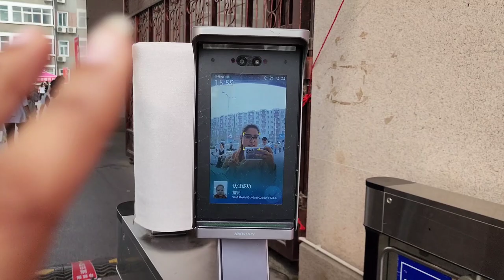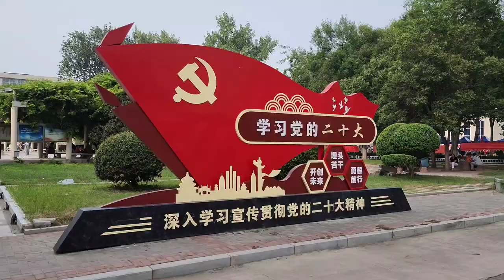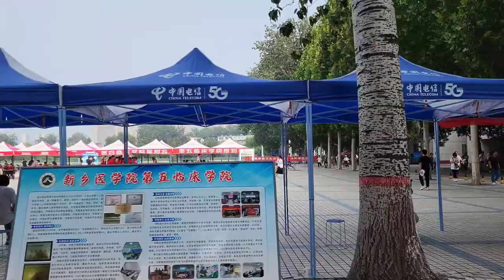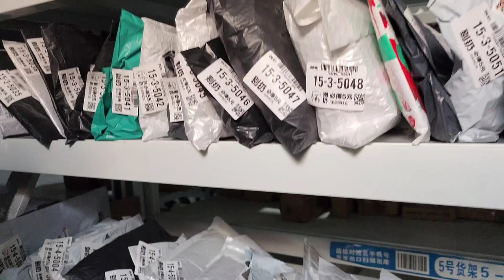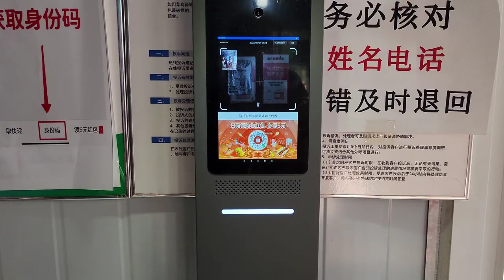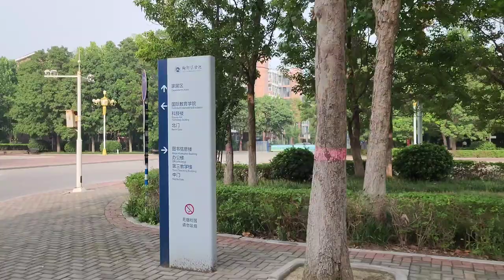New admissions in my university |Xinxiang Medical University| After vacations students reached back